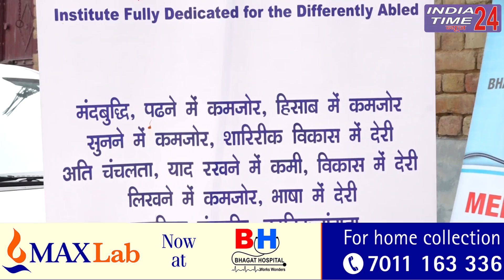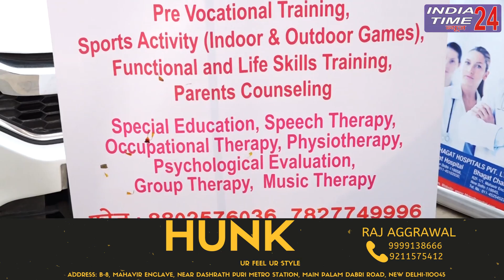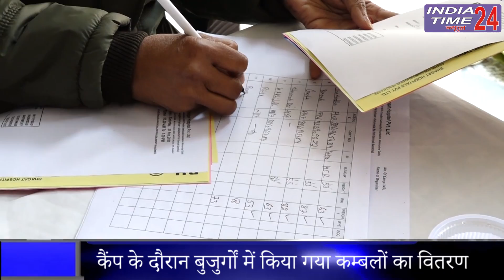CKMF (NGO) ने लगाया निशुल्क स्वास्थ्य जांच शिविर, गरीबों में हुआ कम्बलों का वितरण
चौधरी कन्हैया लाल मेमोरियल फाउंडेशन जहाँ दिव्यांग बच्चों का लालन पोषण बिना किसी सरकारी अनुदान के किया जाता है, जहाँ स्पेशल एजुकेशन, स्पीच थरपी, ऑक्यूपेशनल थेरेपी आदि के ज़रिए बच्चों का इलाज किया जाता है, जहाँ बच्चों के उज्वल भविष्य की कामना की जाती है। संस्था में भगत हॉस्पिटल की मदद से एक मुफ्त जांच कैंप का आयोजन किया गया जिसमें अनुभवी डॉक्टर्स ने मरीज़ों की जांच की। इस कैंप के दौरान बच्चों ने तमाम सांस्कृतिक डांस प्रस्तुत किए। डॉ अशोक नहेरा और हिमंती ने कैंप के दौरान गरीब लोगों में कम्बलों का वितरण भी किया ताकि इस कड़कती ठंड में उनकी तकलीफों को काम किया जा सके।  भगत हॉस्पिटल के इस कैंप में ब्लड प्रेशर , शुगर , ECG व आँखों की जांच मुफ्त में की गई। बता दें बापरोला का ये एरिया ग्रामीण क्षेत्रों में आता है जहाँ लोगों को इस तरह के कैंप की काफी आवश्यकता होती है।